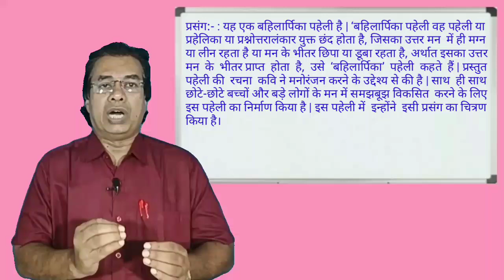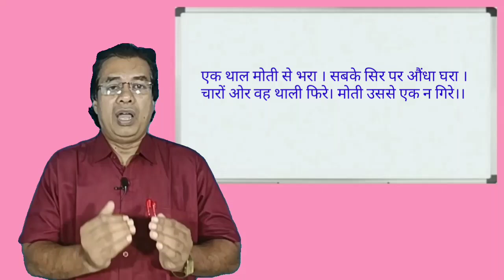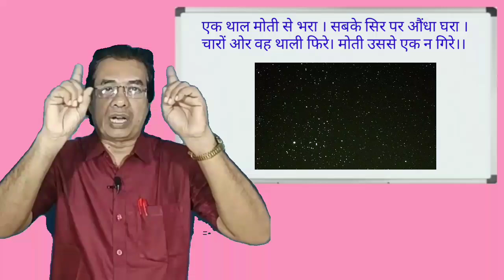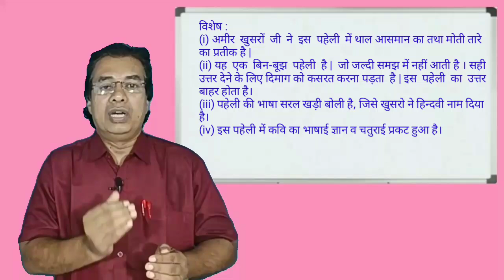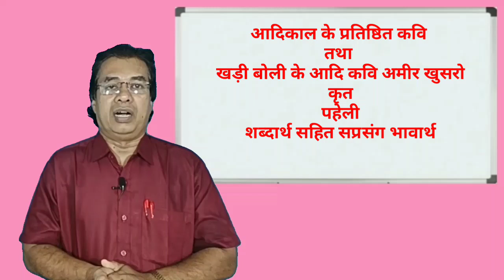अमीर खुसरो कृत "पहेली" "एक थाल मोती से भरा ... मोती उससे एक न गिरे।।" शब्दार्थ सहित सप्रसंग भावार्थ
इस वीडियो इस वीडियो के माध्यम से मैं आदिकाल के महान कवि तथा खड़ी बोली के आदि कवि अमीर खुसरो द्वारा रचित एक पहेली का शब्दार्थ सहित सप्रसंग अर्थ या व्याख्या को अति सरल भाषा में बताने का प्रयास किया है ।

एक थाल मोती से भरा । सबके सिर पर औंधा घरा ।
    चारों ओर वह थाली फिरे। मोती उससे एक न गिरे।।